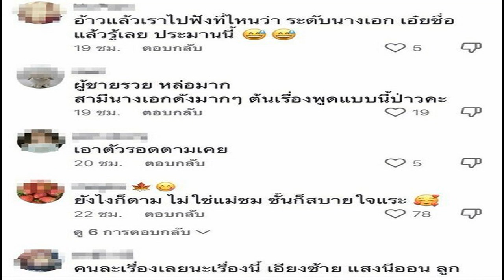พิชฌามลณ์ โค่นสาวสหรัฐ ลิ่วรอบ2แบด ปริ้นเซส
การแข่งขันแบดมินตันรายการใหญ่ระดับนานาชาติ “ปริ้นเซส สิริวัณณวรี ไทยแลนด์ มาสเตอร์ส 2023” (Princess Sirivannavari Thailand Masters 2023) ชิงถ้วยพระราชทานสมเด็จพระเจ้าลูกเธอ เจ้าฟ้าสิริวัณณวรี นารีรัตนราชกัญญา ทัวร์นาเมนต์ระดับบีดับเบิลยูเอฟ เวิลด์ทัวร์ ซูเปอร์ 300 ชิงเงินรางวัลรวม 210,000 เหรียญสหรัฐ หรือ ประมาณ 7,240,000 บาท ที่อาคารนิมิบุตร สนามกีฬาแห่งชาติ

ล่าสุดเมื่อวันที่ 1 ก.พ.66 เป็นการลงสนามแข่งขันในรอบเมนดรอว์รอบแรก ประเภทหญิงเดี่ยว “พิงค์” พิชฌามลณ์ โอภาสนิพัทธ์ มืออันดับ 97 ของโลก ใช้เวลา41 นาที หวดเอาชนะ ลอว์เรน แลม มืออันดับ 46 ของโลกจากสหรัฐ 2-0 เกม 27-25 และ 21-17 ผ่านเข้าสู่รอบสองได้สำเร็จ